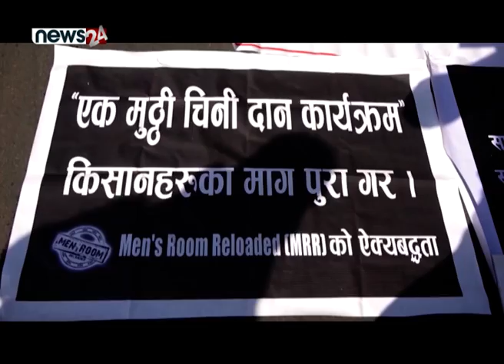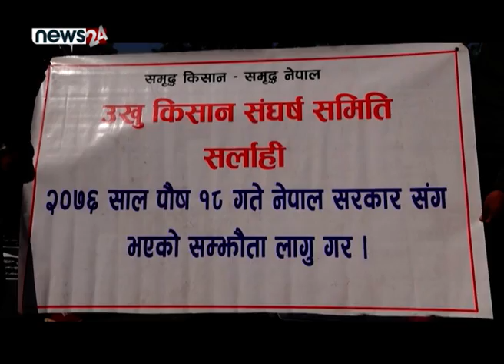आशै–आशमा उखु किसान, कहिलो होला माग पुरा ? - NEWS24 TV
मंसिर २९ गतेबाट उखु किसानहरु काठमाडौंको माइतीघरमा धर्नामा बसेका छन् । सरकारसँग गत वर्ष भएको सम्झौता कार्यान्वयन नभएपछि उनीहरु सिंहदरवारलाई आफ्नो पीडा सुनाउन धर्नामा बसेका हुन् । तर, प्रतिनिधिसभा विघटनसँगै विकसित राजनीतिक घटनाक्रमले उखु किसानको आन्दोलनलाई ओझेलमा पारेकोछ । ति किसानहरुले चार वर्षदेखि बक्यौता रकम पाएका छैनन् । जनताको समस्या सुन्न राज्यलाई फुर्सत नै छैन । बरु, शक्ति हत्याउने दाउमा दलका नेताहरु लागिपरेका छन् ।